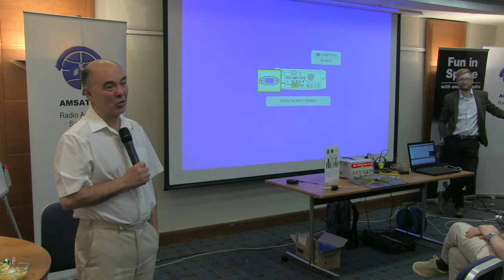Official Closure - Prof. Sir Martin Sweeting (G3YJO)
Prof. Sir Martin Sweeting (G3YJO) closes the 31st annual AMSAT-UK International Space Colloquium in Guildford on July 31, 2016.